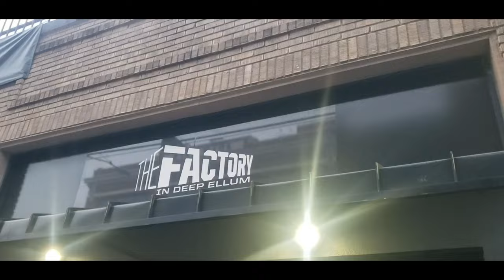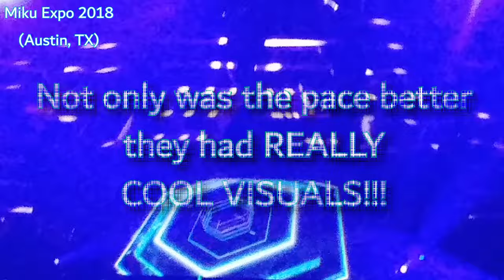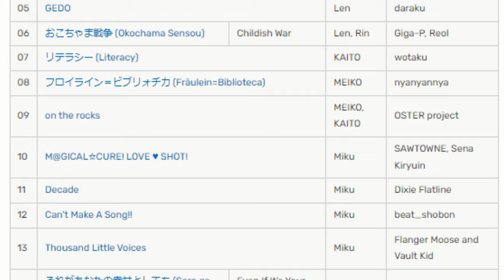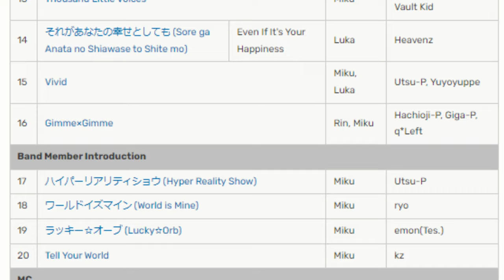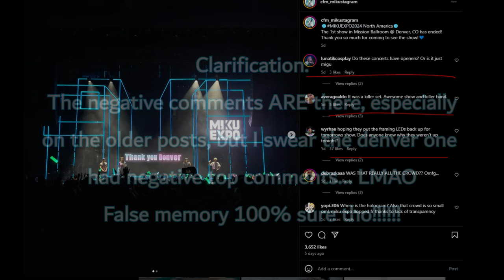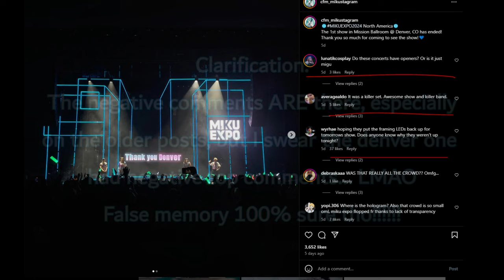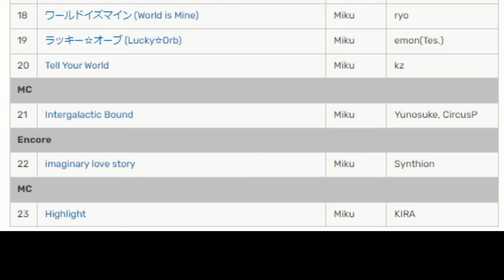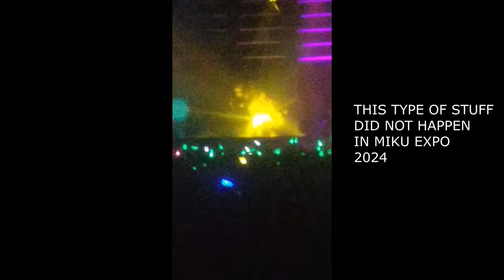I went to Miku Expo 2024 and it was... 😪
Ummmmm let's just say that it wasn't the best experience...
Sorry if it was too much of a rant, but I really felt like I had to critique Miku Expo 2024 especially since I have gone to the 2018 one. Please don't get discouraged though! It was a fun experience, just not one that I would imagine for future concerts.
Have you gone or will you go this year?